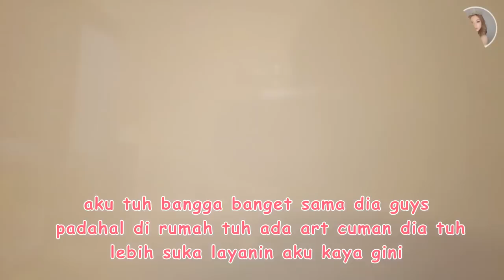SUAMI BILANG MAKANAN ISTRI GAK ENAK ! | TASYA REVINA